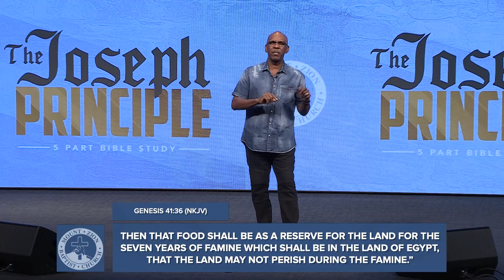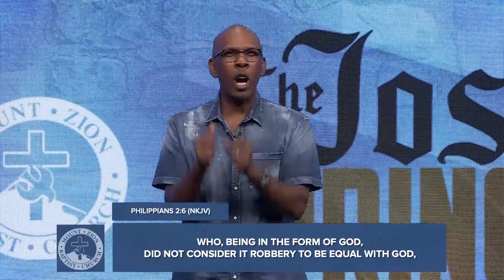3/23/22: Bishop Joseph Walker: "The Joseph Principle" (Part IV)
Mount Zion Online is an authentic online Church experience for everyday people of all ages, cultures, and backgrounds. Whoever you are and wherever you’ve been, you’re welcome to join us to connect, be inspired, grow through Jesus and have a genuine sense of belonging.